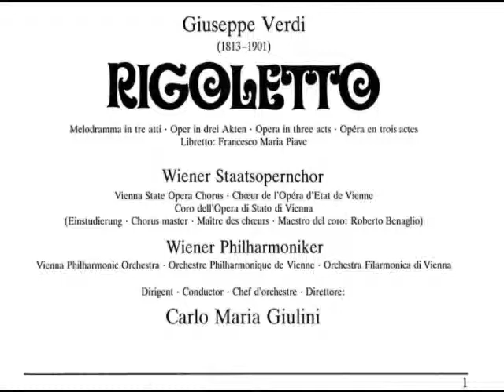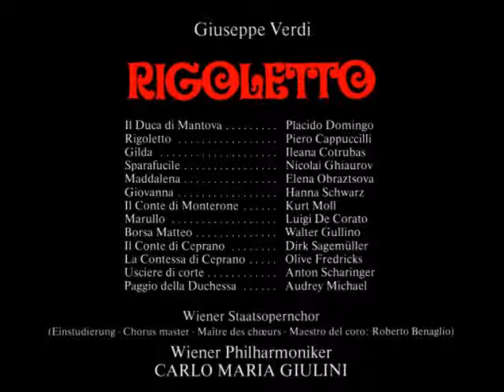Ileana Cotrubas & Piero Cappuccilli.Duo Act I. Rigoletto.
Figlia! Mio Padre!
Gia da tre lune son qui venuta.
Ileana Cotrubas, soprano.
Piero Capuccilli, baritono.
Wiener Philharmoniker.
Carlo Maria Giulini.